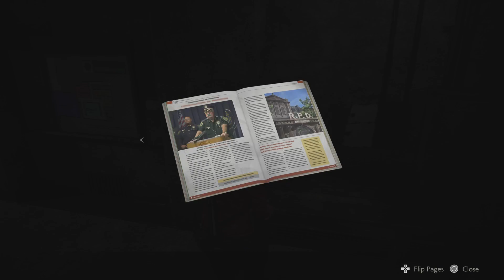Resident Evil 2 Gameplay Part 06 - Claire Run